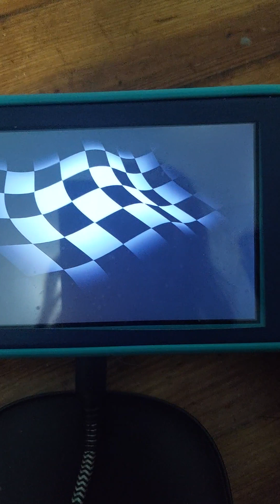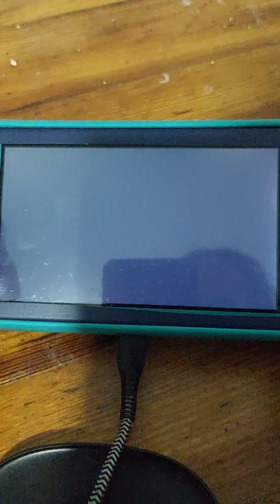Cars 3 Diven to Win part 36